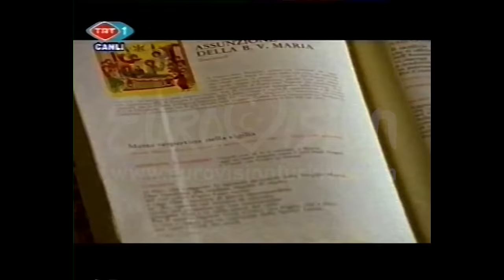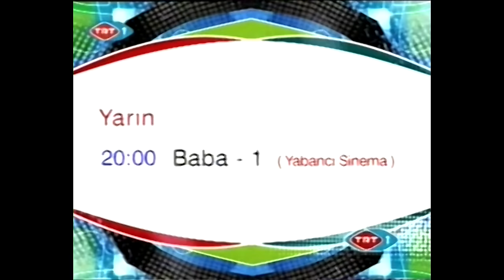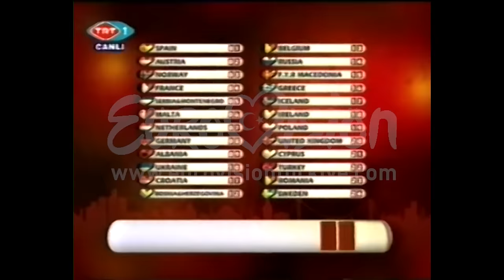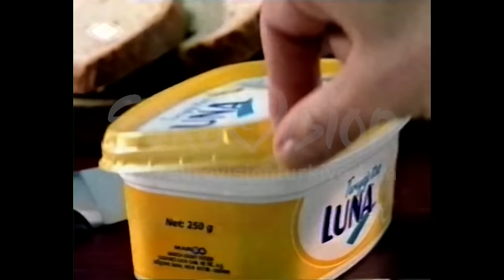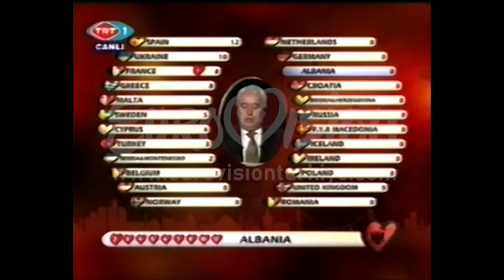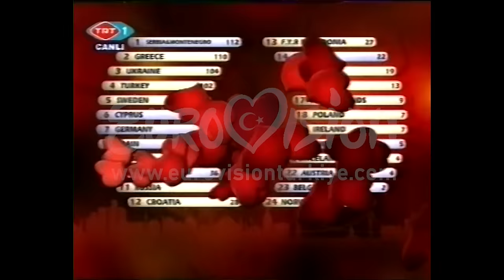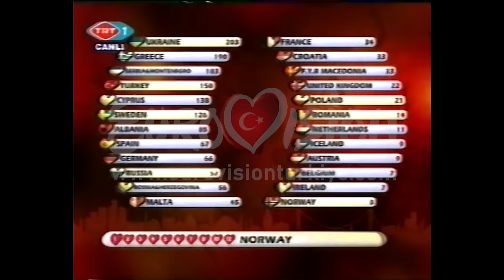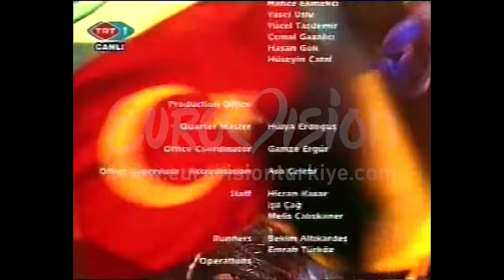Eurovision 2004 full TRT yayını.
2004 Eurovision Şarkı Yarışması, Türkiye'nin İstanbul şehrinde düzenlenen 49. Eurovision Şarkı Yarışması'dır. Yarışmayı Ruslana, "Wild Dances" adlı şarkısı ile Ukrayna adına kazanmıştır. 12 Mayıs ve 15 Mayıs tarihlerinde gerçekleşen yarışma Abdi İpekçi Spor Salonunda gerçekleşmiştir.

Sunuculuğunu Meltem Cumbul ve Korhan Abay'ın üstlendiği yarışma yarı finalli sistemin uygulandığı ilk Eurovision Şarkı Yarışması'dır. "Aynı Gök Kubbe Altında" sloganının kullanıldığı yarışmaya Andorra, Arnavutluk, Belarus ilk kez katılmış; Danimarka, Finlandiya, Monako, Litvanya ve Makedonya ise yeniden katılmışlardır.

Yarışmada TRT'nin spikerleri ise Bülend Özveren ve Didem Tolunay olmuştur.
Yarışmanın sunuculuğunu ise Meltem Cumbul ve Korhan Abay yapmıştır.